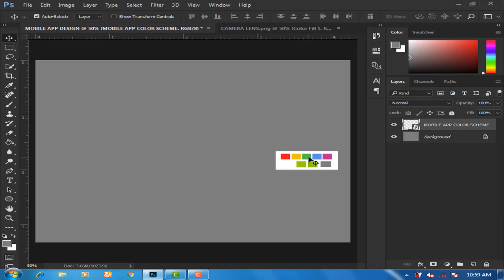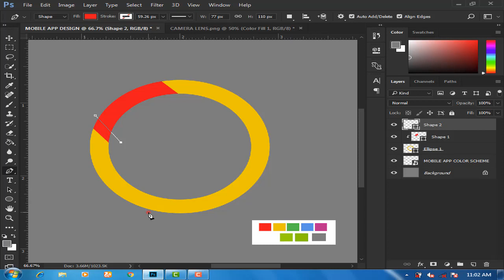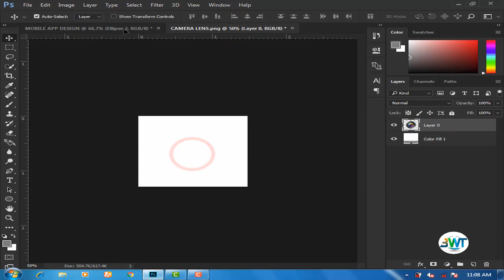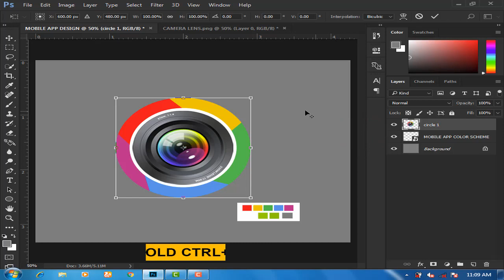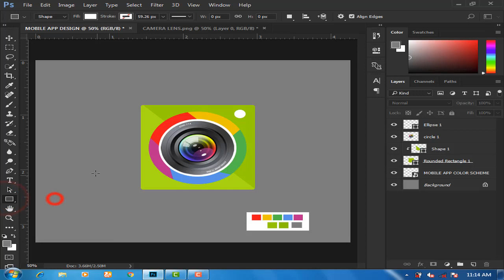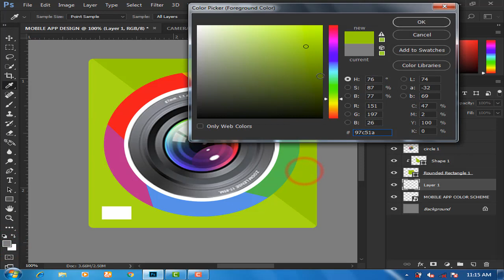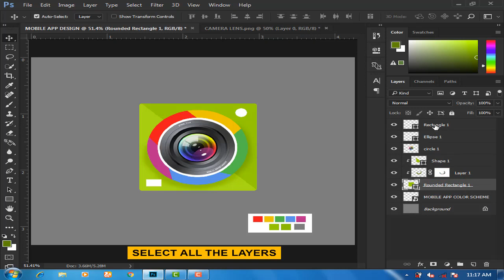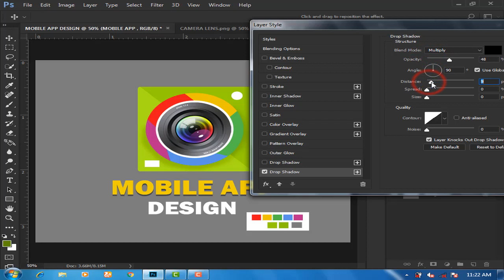Mobile App Icon Design in Adobe Photoshop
In this video tutorial, I'll teach you how to design a Mobile App Icon in Photoshop.